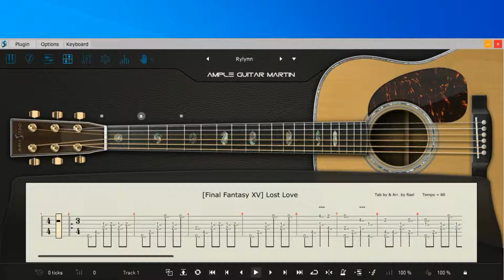Lost Love (Final Fantasy XV) - Fingerstyle Cover Guitar Tab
Final Fantasy XV - Lost Love composed by Yoko Shimomura. Fingerstyle Cover Using Ample Sound Guitar M V3 [Acoustic Guitar - AGM

All music and pictures belong to the original creators.